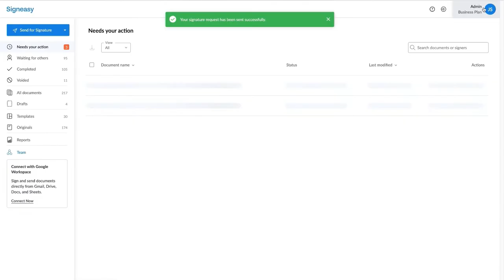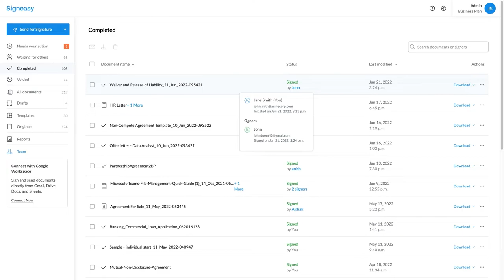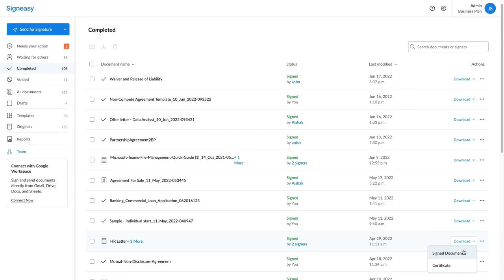Making eSignatures easy for the world | Signeasy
Trusted by thousands of businesses across the world, Signeasy is a leading eSignature platform for teams to sign, send and manage documents on any device.  This video gives you a quick walkthrough of Signeasy, and highlights all its key features such as signing workflows, templates, usage reports, audit trails etc. Signeasy can also be easily integrated with popular business tools like Salesforce, Google Workspace, Microsoft Teams and more.